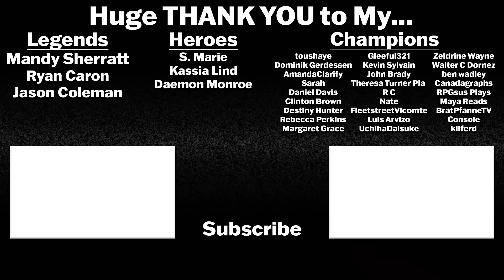BATWOMAN - 2x18 - Season Finale Reaction/Review! (Season 2 Episode 18)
We are finally in Batwoman Season 2 and it's time to go on a new journey with our new Batwoman, Ryan Wilder (Javicia Leslie) along side, Rachel Skarsten, Meagan Tandy, Nicole Kang, Camrus Johnson, Dougray Scott and Wallis Day as Kate Kane/Circe Sionis!